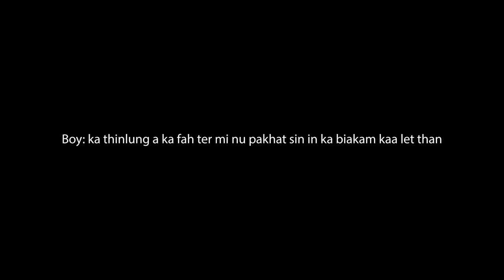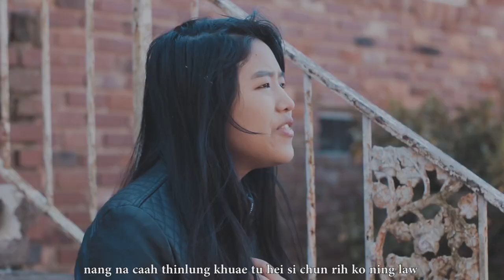A Sui - Nu Mitthli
Nu Mitthli
Composer: A Cung
Singer: A Sui